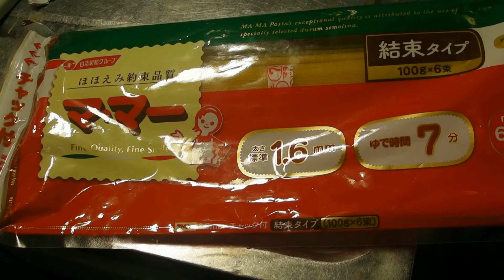男子ナポリタンは、 ズ バ リ １０秒ルールだ！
水浸けパスタについては個人でググって調べてください。
ガス代の節約になります。　パスタ麺に独特のモチモチ感がでます♪